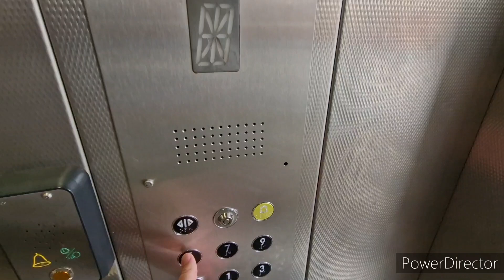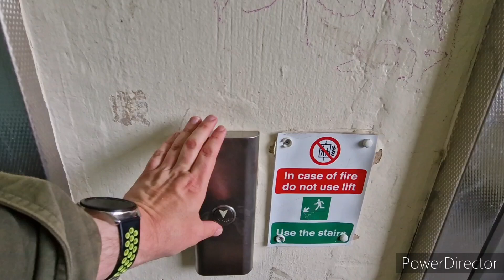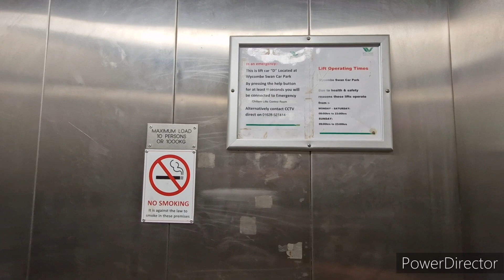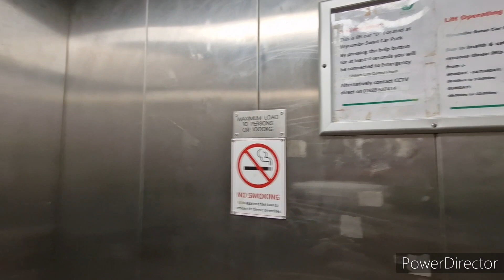1979 Evans Lifts @ Chilterns Car Park in High Wycombe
Floors - 6 (B,1,3,5,7,9)